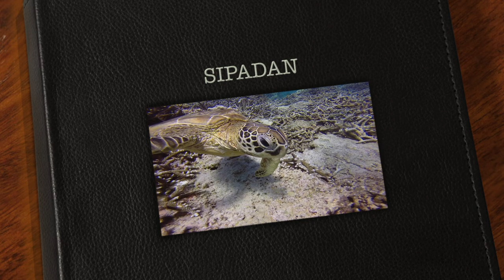GoPro emsdivingadventure SIPADAN ISLAND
Sipadan is the only oceanic island in Malaysia, rising 600 metres (2,000 ft) from the seabed. It is located in the Celebes Sea off the east coast of Sabah, East Malaysia (which is on the island of Borneo). It was formed by living corals growing on top of an extinct volcanic cone that took thousands of years to develop. Sipadan is located at the heart of the Indo-Pacific basin, the centre of one of the richest marine habitats in the world. More than 3,000 species of fish and hundreds of coral species have been classified in this ecosystem. Frequently seen in the waters around Sipadan: green and hawksbill turtles (which mate and nest there), enormous schools of barracuda in tornado-like formations as well as large schools of big-eye trevally, and bumphead parrotfish.

All footage by GoPro Hero 3+
Video and editing by Emma Tosh